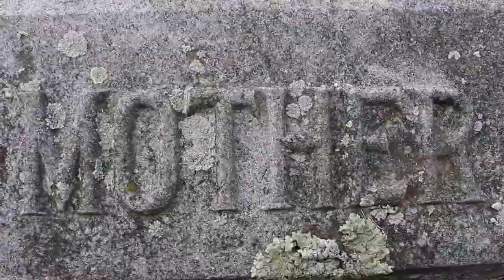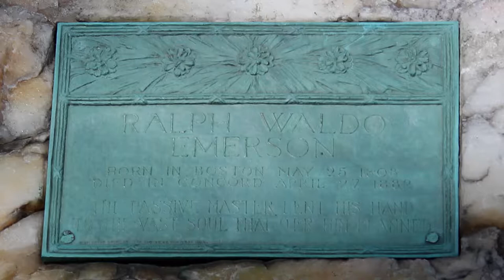Baust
Featuring Lyric Pieces, Op. 54 - IV. Notturno by Edvard Grieg